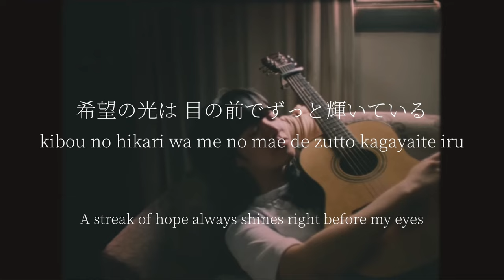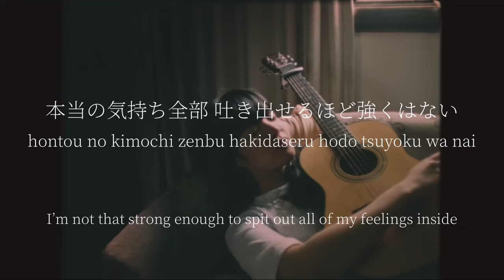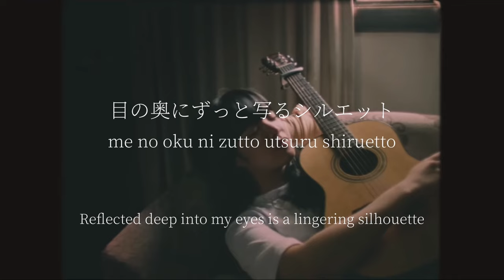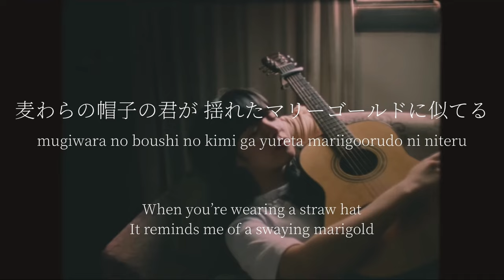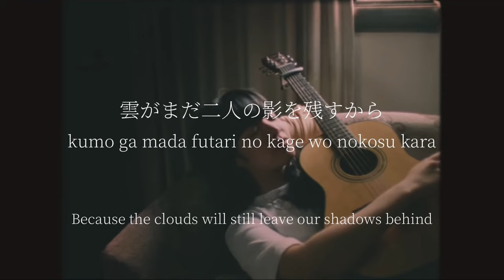Marigold/aimyon - lyrics [Kanji, Romaji, ENG]